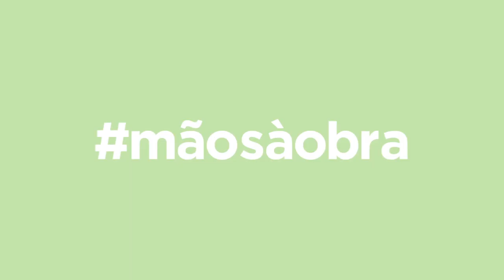Querido, Mudei a Casa! ensina: Construir uma mesa gigante de convívio | LEROY MERLIN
Vamos construir uma mesa gigante para sentar a família toda à mesa no novo jardim! Vamos a isso? Inspire-se e… Mãos à Obra!

PRODUTOS UTILIZADOS